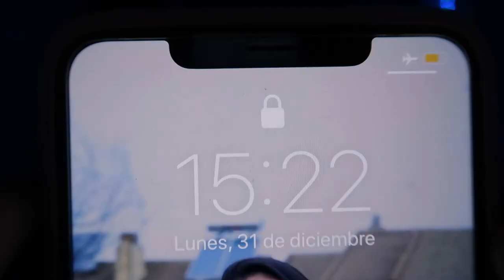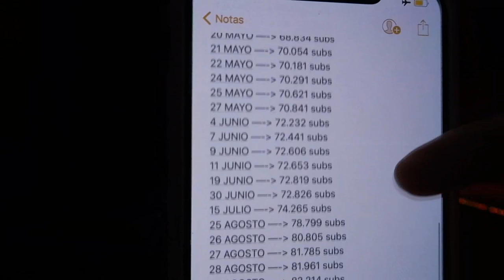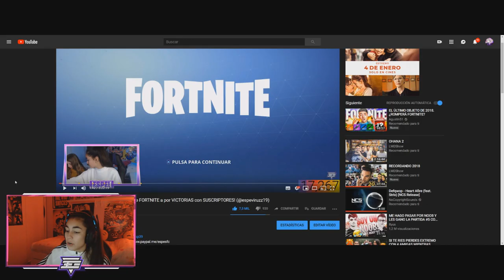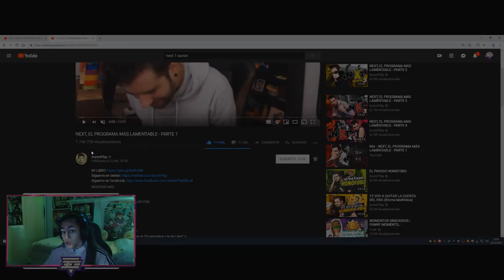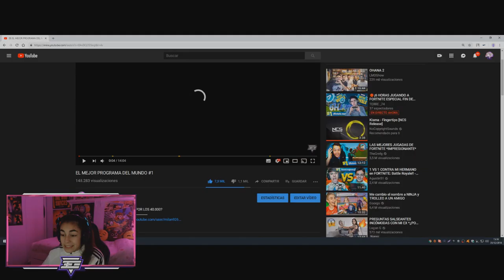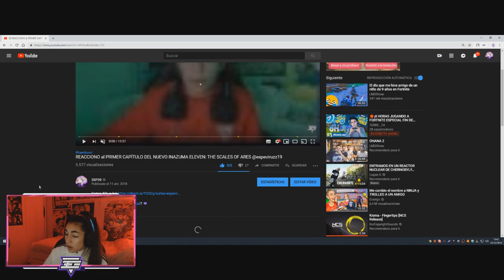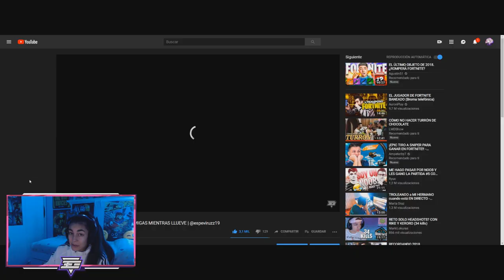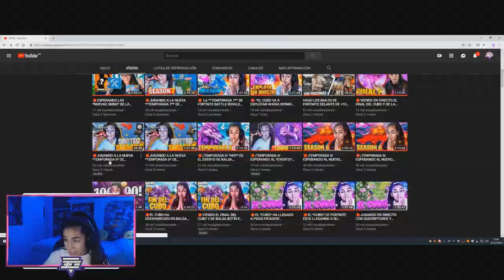ESPECIAL 2018 - MEJORES MOMENTOS 2018 DE MI CANAL - ESPECIAL FIN DE AÑO 2019 - 3SP39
¿TE UNES A LA EspeSquad? 💜🤟🏼